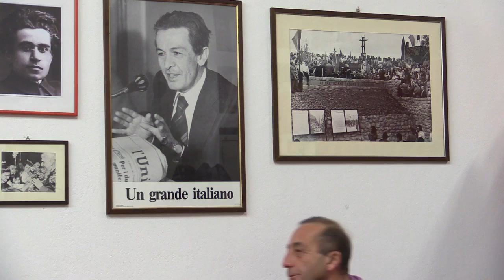Jobs Act e Legge di stabilità De Maria Sermenghi Lunghi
DOMENICA 16 NOVEMBRE ORE 10.00 CIRCOLO PD COLLI VIA S. VITTORE 1/2 BOLOGNA
Jobs Act e Legge di stabilità
ANDREA DE MARIA (PARLAMENTARE PD E COMPONENTE DELLA SEGRETERIA NAZIONALE)
STEFANO SERMENGHI (SINDACO DI CASTENASO)
MAURIZIO LUNGHI (SEGRETARIO C.G.I.L. BOLOGNA)